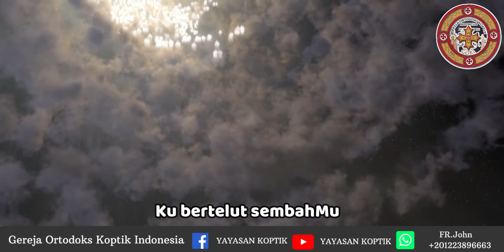Tuhan dilahirmu - lagu rohani - Christmas -Natal 2019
Gereja Ortodoks Koptik dari Mesir